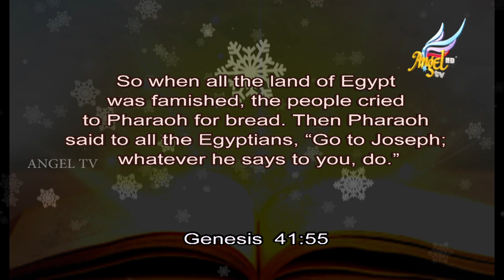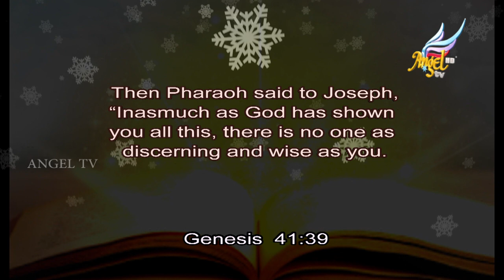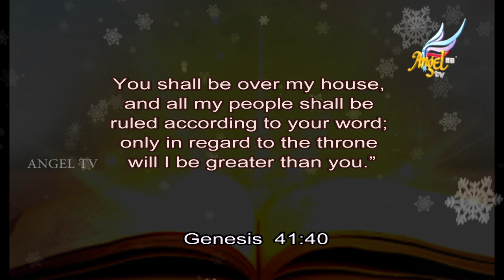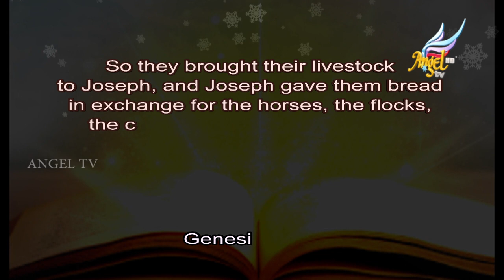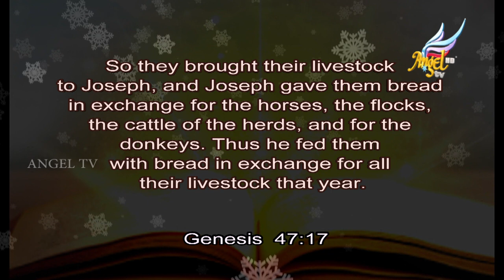Word of the Lord | Mark Johnson | Episode 82